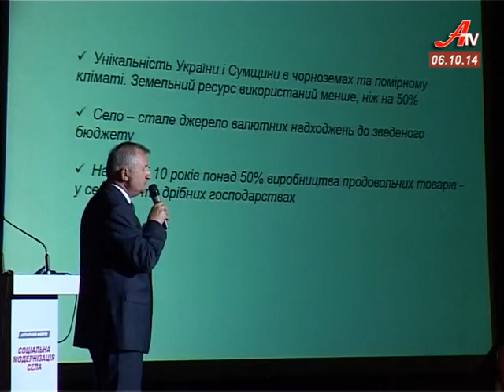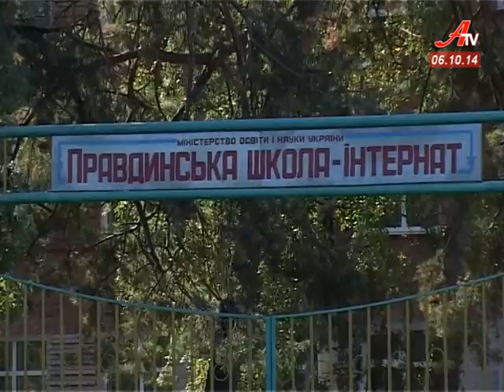Випуск новин за 06 10 2014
- Житловий фонд Сум досі не готовий до холодів.
 - Мешканці Хіммістечка нарікають на бездоріжжя у власних дворах.
 - Перший  Аграрний форум «Соціальна модернізація села» відбувся на Сумщині.